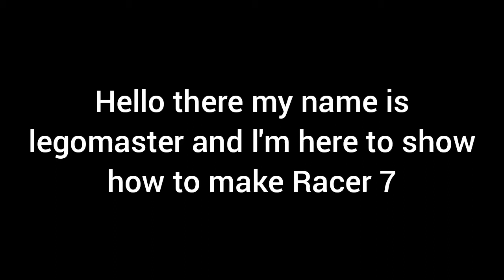how to make racer 7